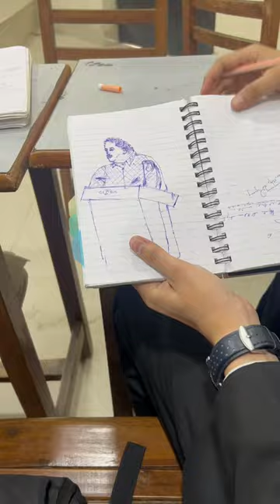Hostel Vlog Diaries-Day18|Begum Sultan Jahan hall